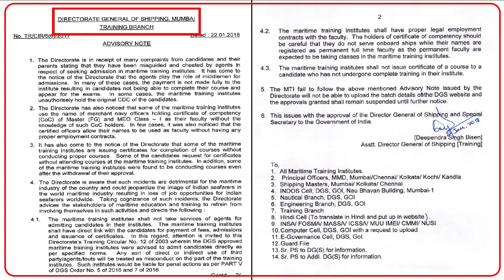LIFE IN PRE-SEA TRAINING INSTITUTE || THE MERCHANT NAVY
LIFE IN PRE- SEA TRAINING INSTITUTE .
This video tell you briefly about a cadet's life in pre sea institutes. The video tell full schedule which the cadet (deck/engine) has to undergo before becoming an officer of Merchant Navy.
The day in a cadet life starts @ 0530 HRS and ends at 2200 HRS, the schedule is very haptic.
All institutes in India has to follow this schedule as all courses are governed by Directorate General of Shipping (DG Shipping), Ministry of Shipping, Government of India, also the institutes have to undergo annual audits , in which the surveyor from MMD, (DG S) comes and audits all records for effective, systematic  implementation of its guidelines.
Please view this video to get detailed idea of a cadet's life. The life is very busy and challenging so you can accustom yourself before joining the pre- sea institute, the video also tell's the rules to be followed by the cadet during his training in the institute.
If your are in a confusion whether to join Merchant Navy or not then please watch this video and also other videos in this channel to decide about your career.